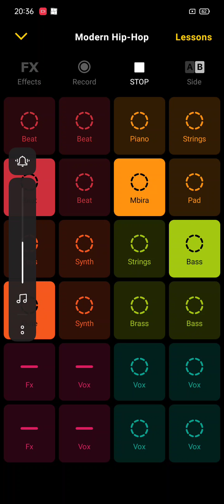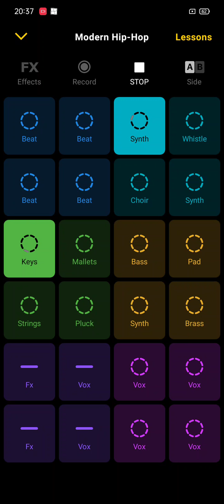Cycro - time beating (read description)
for some reason, youtube thought that I stole music, even though I own this song